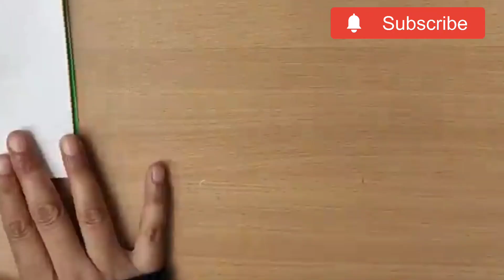independent day card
@Dream Kaur's painting

15 August Independence Day

Topic of Independence Day

15 August 1947 day

Why do we celebrate Independence Day in India
75th Independence Day

Independence Day Images

Independence Day Paragraph

74th Independence Day

independent day of india

independent day

independent day chart

independent day 2022

independent day essay

independent day speech in english